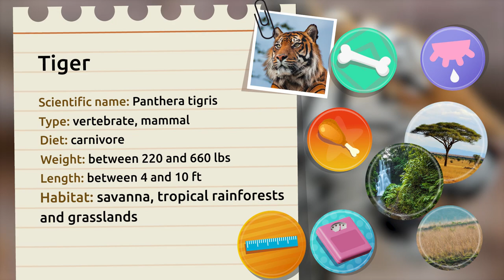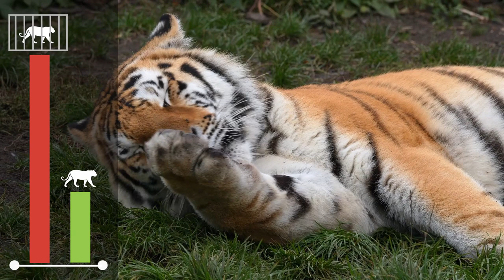Tiger 🐯 Animals for Kids 🌲 Episode 12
Educational video for children to learn interesting facts and characteristics about tigers. Tigers are vertebrate animals that belong to the mammal group. They are carnivores, and their weight can vary between 220 and 660 pounds, while their length can measure up to 10 feet. Tigers can be found in savannahs, rainforests, and grasslands. They usually live an average of 15 years and are extremely independent animals.

This is a very useful and interesting video resource for children, it explains some of the most important aspects about tigers, as well as a lot of interesting facts about them. It is an excellent video for early childhood education.